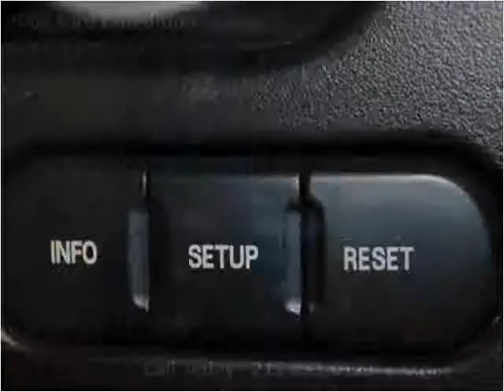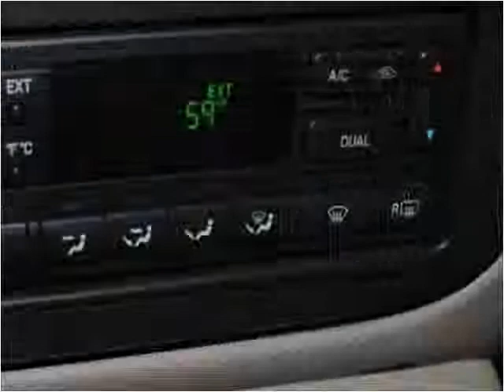2006 Ford Expedition Used Cars Philadelphia PA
This 2006 Ford Expedition is available from Empire Motors Auto Sales.